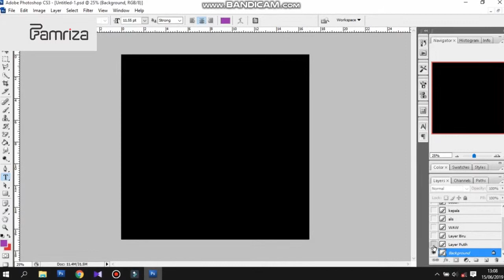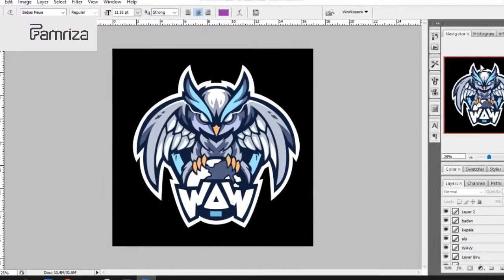Cara buat logo waw.esports.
Cara untuk membuat logo waw esports